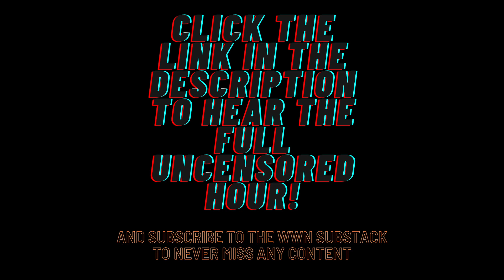The First Icon?! Shroud of Turin, Mandylion, Icons in Battle, & MORE! Aether Hour Ep. 8 FREE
It gets you access to the FULL episodes of Aether Hour and really helps us keep doing WWN!

In this fascinating episode Conrad & Dmitriy do a deep dive on the Mandylion (Image of Odessa), the earliest icon/image of Christ and how it is playing a role in warfare even today! We also discuss the Shroud of Turin and its place in Orthodox tradition and go deep on the reality of Christian images and how they reflect the way the Holy Spirit and Energies of God work in our lives! ☦️ Flag